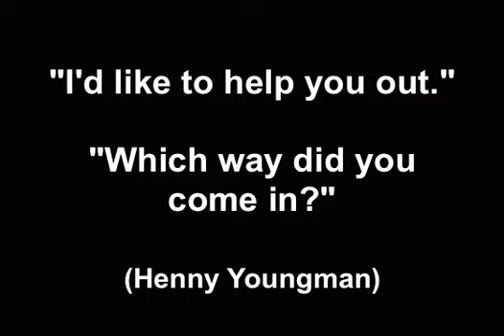19. JUST ENOUGH MAKE BELIEVE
In an outtake from Mister Rogers' Neighborhood, multiple show elements break down with the active help of cast and crew.